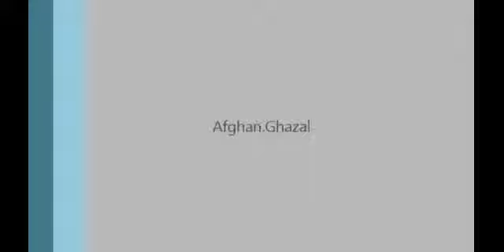Bari dunya تک نوازی نی و طبله زیربغلی آهنک زیبای هندی بری دنیا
اگر از شما دوستان کسی اطلاعاتی در مورد این سری از آهنگهایی که میبینید دارید به بنده برسانید تا این گنجینه ها را با حفظ نام هنرمند به شما تقدیم بداریم. با تشکر